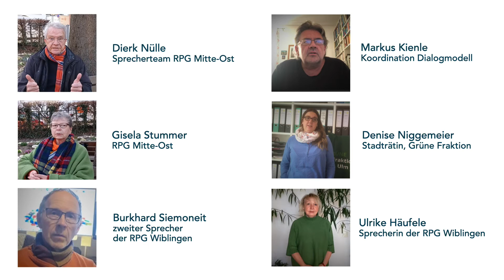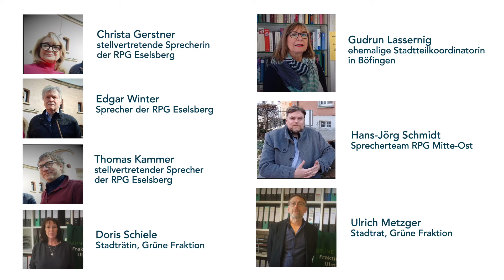Ulms Regionale Planungsgruppen - #3 Ohne RPG fehlt Dir was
Ein Kurzfilm zum 25jährigen Jubiläum des Ulmer Dialogmodells
Für das Zusammenspiel von Verwaltung, Politik und Zivilgesellschaft spielen die Regionalen Planungsgruppen (RPG) eine besondere Rolle. Wie die Beteiligten ihr Engagement in den Stadtteilen bewerten und welche Erfahrungen sie dabei machen, sehen Sie hier.